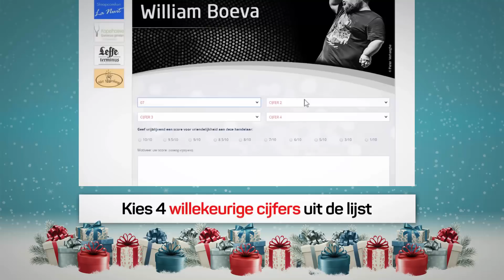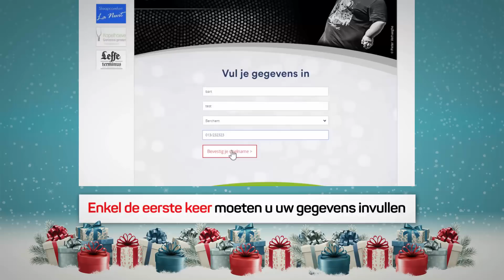Hoe kan je deelnemen aan de eindejaarsactie van Handelsgids.be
Maak kans op één van de 500 leuke prijzen. Met een prijzenpot van maar liefst €75.000 gaat dat geen enkel probleem zijn! Meer info, reglement en deelnemende handelaars vindt u terug op